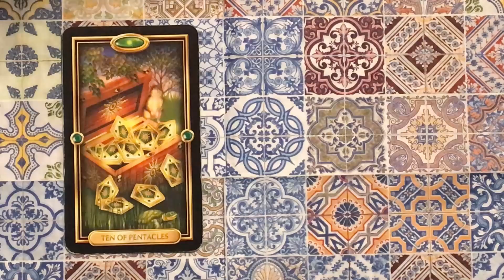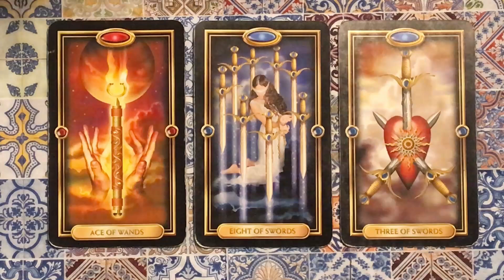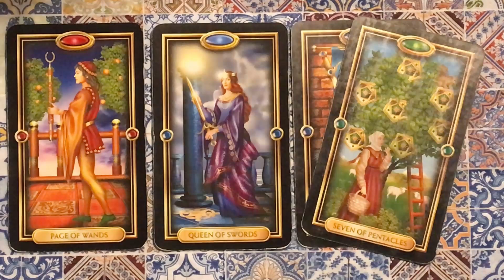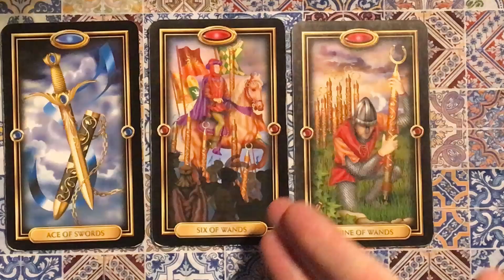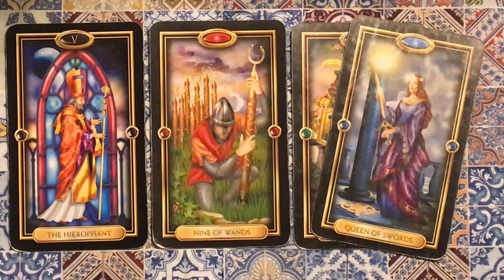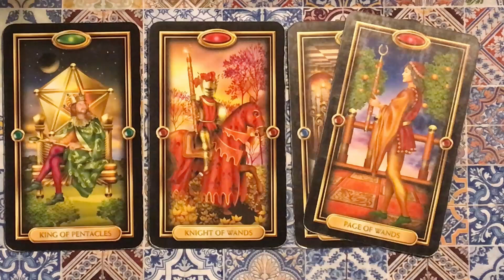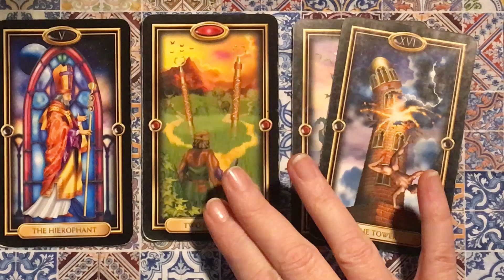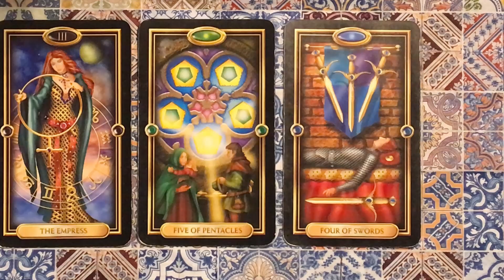Taroskop Mittwoch, 14.07.2021